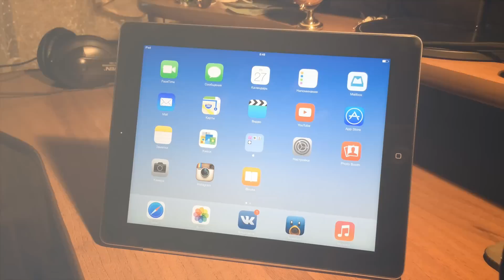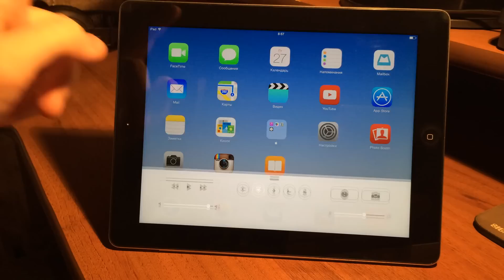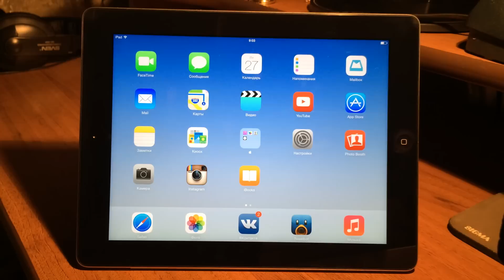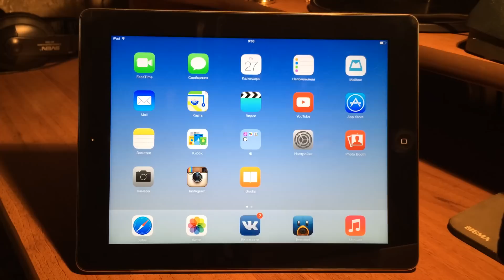iOS 7.0.4 на iPad 3 - стоит ли ставить на старые устройства 7-рку?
Обновил iPad 3 на iOS 7.0.4. Установил, обнаружил для себя пару подводных камней в работе iOS 7.0.4 на iPad 3. В этом видео я расскажу Вам, что мне не понравилось, и вообще своё отношение в целом к iOS 7.0.4 на iPad 3.

У тебя есть канал на YouTube? Ссылка на моё партнёрство: там регистрация и более подробная информация о медиасети. Добро пожаловать в сообщество;)

GameCenter: denikes11